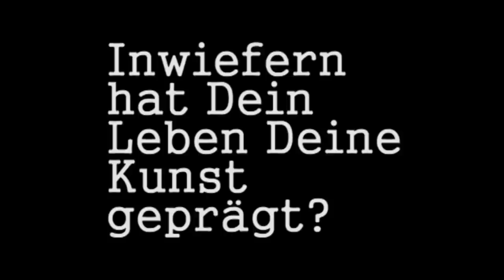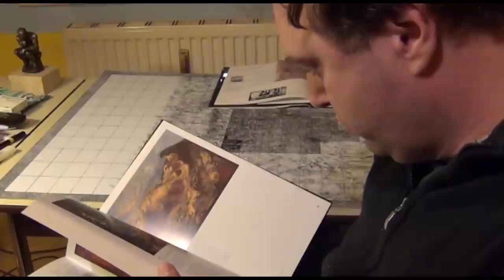Peter Kapeller, Interview mit einem Künstler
Der Künstler Peter Kapeller lebt und arbeitet in einer kleinen Wiener Gemeindewohnung. 2010 hat er den renommierten Euward-Kunstpreis gewonnen. In diesem Interview beantwortet er fünf Fragen zu Kunst im Allgemeinen und zu seinen Arbeiten.